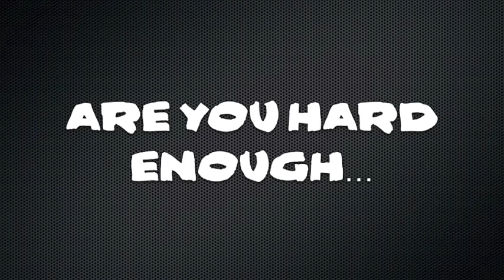Just 20 Minutes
CrossFit South Yarra's 20 Minute AMRAP in only 1 minute